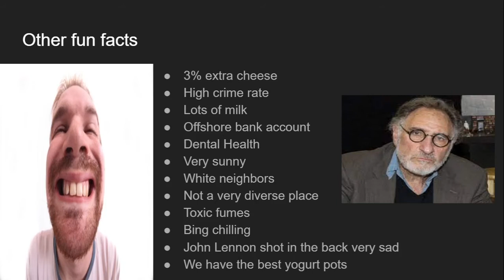Reasons To Visit Britain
Music is from TMNT 3 Mutant Nightmare Arcade: Alleycat Blues